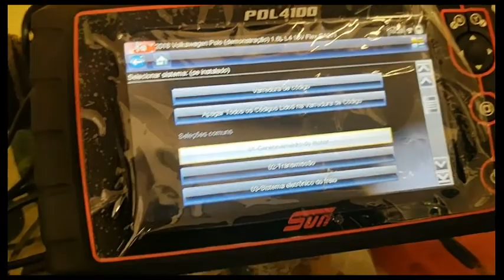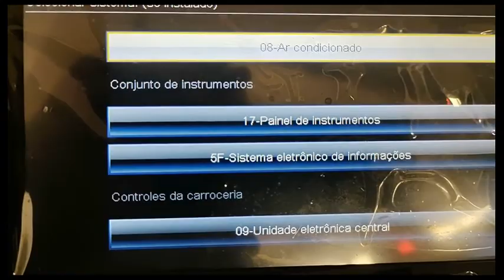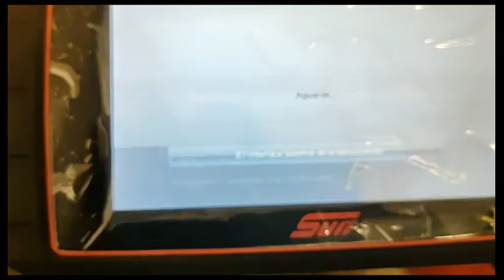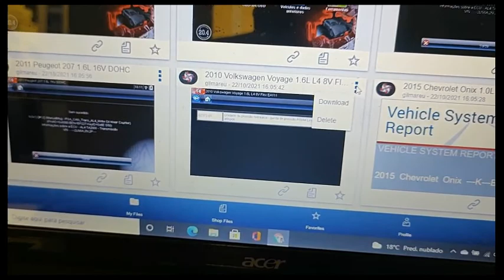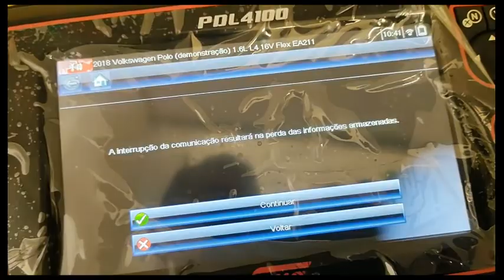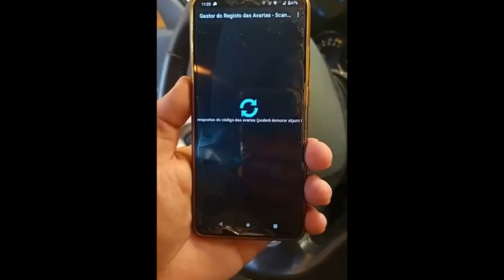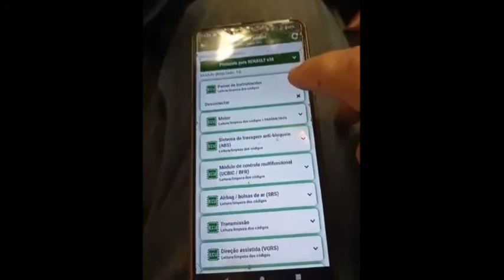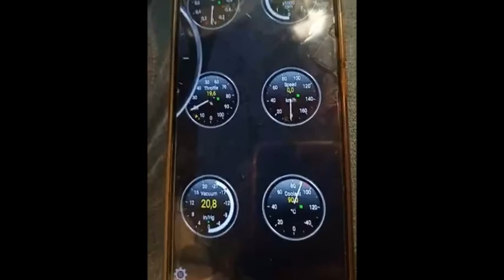Quais as diferenças entre o Scanner de Oficina atualizado 2022 e o OBD2 Bluetooth para celular?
PASSWORD : Ds2sq21s

PASSWORD : Ds2sq21s

Enjoy aqui eu mostro na prática algumas das funcionalidades do scanner pdl4100 da SUN que possuo em minha oficina e o OBD2 Bluetooth comprado pela internet para celular.
Tento usar dos apps, o TorquePro e o Motordata OBD2
Veja o vídeo e tire suas próprias conclusões